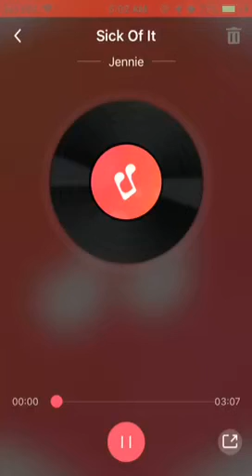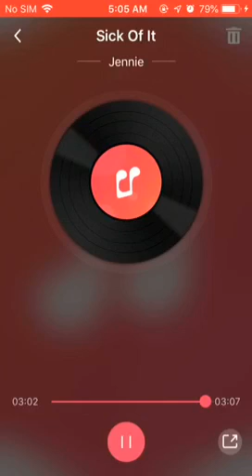Sick of It Karaoke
This is me singing some karaoke. “Sick of it” by Skillet. I don’t own any copyright, I’m just singing this for fun.
Please don’t judge too harshly on my singing, it’s late at night 😅